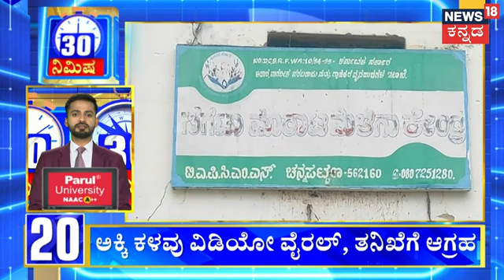Liquor Shop | Alcohal | ಅಕ್ರಮ ಮದ್ಯ ಮಾರಾಟದ ವಿರುದ್ಧ ಕಿಡಿ! | Thumkur News | Protest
News18 Kannada Live | ನ್ಯೂಸ್ 18 ಕನ್ನಡ ಲೈವ್
Karnataka | ಕರ್ನಾಟಕ
Kannada | ಕನ್ನಡ